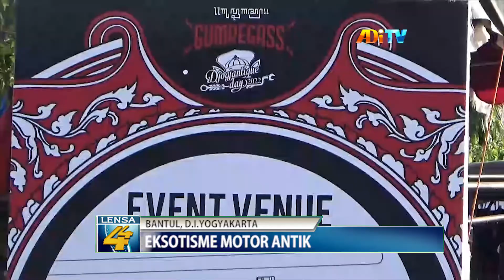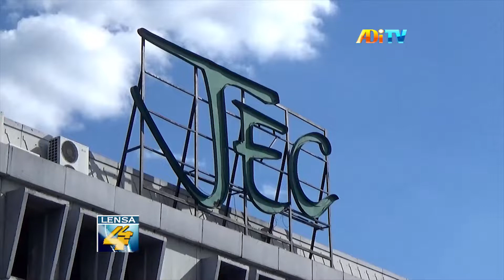DUA TAHUN VAKUM, DJOGJANTIQUE DAY KEMBALI DIGELAR